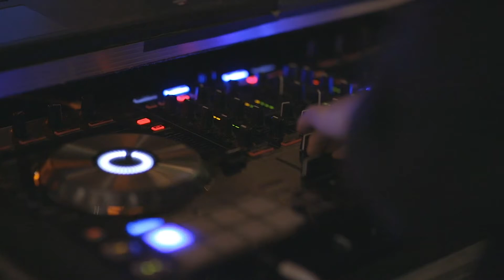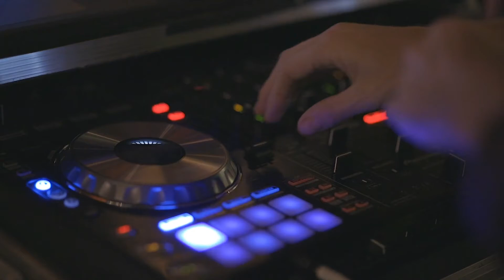Yilberking - Sobelo (Tiktok Remix) Dj tosca | GUARCHA 2023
Titulo: Sobelo
Interprete: Yilberking
Año: 2023
Sello: 9:11 Music

xxTraEti-ketas:
Musica De Antro (Lo Mas Movido🍑) Agosto 2023 Dj tosca | TikTok song Part 1
Musica De Antro (Lo Mas Movido🍑) Julio 2023 Dj tosca | TikTok
MÚSICA DE ANTRO JULIO 2023 - MUEVE TU CUERPO!!! DJ ADOLFO DIAZ 🔥🥳
MÚSICA DE ANTRO 2023 - DJ ADOLFO DIAZ
Musica De Antro (Lo Mas Movido🍑) Mayo 2023 Dj tosca | TikTok
Música De Antro 2023 - Pa Goguear Mix (Dj) ELREYDELANTRO
Música De Antro 2023 - Julio Gogos Mix 032 (Dj ) ELREYDELANTRO
Música de antro 2023 - (DESM4DRE ALTERADO MIX) DJ Adolfo Díaz
Música De Antro 2023 - Julio Gogos Mix 029 (Dj)
Fiesta noventera ( algo así como 90s pop tour) | Dj Ricardo Muñoz
Musica de antro 2023 - Febrero Con Sabor 🥳🔥(Dj Aaron silva)
Música De Antro Circuit 2023 Vol. 1| Gloria Trevi, Selena, Mónica Naranjo 🔥🎤
💥🎶 Reggaetón Mix Música de Moda 2023🎶💥
Musica De Antro (Lo Mas Movido🍑) Abril 2023 Dj tosca | SEMANA SANTA
Música De Antro 2023 - Semana Santa Rikota (After Mix) Dj
OSO MIX...MUSICA DE ANTRO.SOLO PARA CONOCEDORES DE LA BUENA MEZCLA..MUSICA 100X100 BAILABLE.
Electronica de Antes Clasicos de Siempre Exitos para Bailar mix
MIX REGGAETON 2023🔥(Classy 101, La Bebe, Yandel 150, TQG, Mercho, Feid) NUEVO / ANTIGUO 🔥 DJ PHILLIP
Música De Antro 2023 Julio Gogos Mix 031 (Dj )
DJ ADOLFO DIAZ EL MASTER DE LA MÚSICA DE ANTROS
Música De Antro 2023 - Divine After Mix (Dj )
Música De Antro 2023 - Enero Gogos Mix 016 (Dj )
Música de antro 2022 AGOSTO LO MÁS NUEVO DJ Adolfo Díaz
Música De Antro 2023 Julio After Mix (Dj )
Musica De Antro (Lo Mas Movido🍑) Mayo 2023 Dj tosca | TikTok Songs
Música de Antro Agosto 2022 Vol.7 Ritmo Desmadroso Dj Josue Mix
Musica de Antro 2023 Mix Mayo (Dj Edwyn )
Música de antro agosto 2020 SUPER ALTERADO MIX (DJ Adolfo Díaz SC Chiapas)
Musica De Antro - 2023 Tribal Delicius (Guaracha Mix) Dj Aaron silva
Música De Antro 2023 - Julio Tasty Mix ( Dj Erick Mix )
Música De Antro 2023 - Junio Gogos Mix 026 (Dj )
Musica De Antro (Lo Mas Movido🌈) Julio 2023 Dj tosca | PART 2
MUSICA DE ANTRO 2023 JULIO - lo mas prendido vol.4 (DJ tosca) 🔥🥳
Música De Antro 2023 - Julio Gogos Mix 030 (Special Tasty Mix)
Música De Antro 2023 - Pride Night Mix (Dj )
La Mejor Musica De Antro Junio 2023 Gym Remix Circuit And Tribal House ( Dj Josue Mix )
Música De Antro Junio 2023 Dj Rafael Herrera TRIBAL EN LA PLAYA
Musica De Antro Agosto 2022 | "EPICENTER BASS"
Música De Antro 2023 - Julio Tussy Mix (Dj)
Musica de Antro 2023 MIX GOGUEO MAYO BY DJ EDWYN
Música de antro Agosto 2021 - D3SM4DRE MIX (DJ Adolfo Díaz)
Música De Antro 2023 - Delicius End Mix (Dj )
Música De Antro 2023 - Julio
Musica de Antro 2023 Junio LO MEJOR DEL PRIDE Dj Aaron silva
Musica De Antro (Lo Mas Movido) Abril 2021 Dj Alan Wilk
MUSICA DE ANTRO JUNIO 2023 - PA' PRENDER LA LOKERA! (DJ Adolfo Díaz) 🎶🔥
MUSICA DE ANTRO 2023 JULIO - lo mas prendido vol.6 (DJ tosca) 🔥🥳
MUSICA DE ANTRO 2023 JUNIO - lo mas prendido vol.16 (DJ Adolfo Díaz) 🤪🥳🔥
Música De Antro 2023 - Junio Gogos Mix 028 (Dj )
Lo Mejor Del Antro 2022 - Circuit & Tribal (Dj)
Musica De Antro (Lo Mas Movido🍑) Junio 2023 Dj tosca | TikTok
Música de antro agosto 2020 vol.3 lo más bailado (Dj Josue Mix)
Música De Antro 2023 - Pride Intro Mix (Dj )
Musica De Antro (Lo Mas Movido🍑) Junio 2023 Dj tosca | Mix LGBT 🌈 part1
Música De Antro 2023 - Junio Tastiness Mix (Dj)
MUSICA DE ANTRO | LO MAS NUEVO BARBIE AGOSTO 2023 × (Dj Yisus Mix)
Música De antro Julio 2023 ( Dj Edwyn Vs Dj Erick Mix )
Música De Antro 2023 - Junio Delicius Mix (Dj)
Música De Antro 2023 - Special Set 380K Subs (Dj Pride Edition)
Música De ANTRO JULIO 2023 - ( PA' SACAR LO GOGO ) Mix 🔥🕺
Música De Antro 2023 - Junio Special Pride Mix (Dj)
Música De Antro Junio 2023 Vol.3 Delicius Mix Dj Josue Mix
MUSICA DE ANTRO MES DE MAYO (2023)
Musica de Antro 2023 PESO PLUMA CHANEL ( DJ ERICK MIX )
Música de antro 2023 - (LOK3RA ALTERADA MIX) DJ Adolfo Díaz 😈🔥🥳
PA' GOGEAR 🤪 SET GOGOS VOL. 2 🔥 (MUSICA DE ANTRO 2023) Dj Josue Mix Gogos PartyMusicMx dj